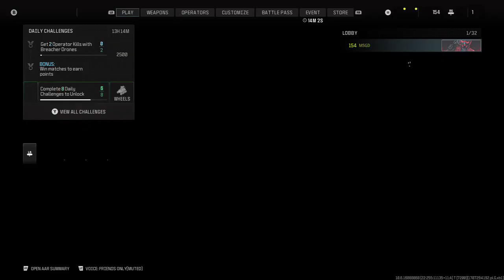MW3 Road to Interstellar Camo #176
Welcome to MSGD - Your Daily Gameplay Call of Duty Hub!

🎮 About Me 🎮
Welcome to the adrenaline-pumping world of Call of Duty! If you're a hardcore fan, a casual gamer, or just someone who loves to watch epic gaming moments, you've come to the right place. Join me on our daily journey through the world of Call of Duty as I post gameplay and conquer each and every camo challenge, an annual challenge I've tested myself to try every Call of Duty since Black Ops 2!

🎖️ Daily Gameplay: Get your daily dose of action-packed Call of Duty gameplay! Whether it's a clutch victory, an epic killstreak, or nail-biting moments, I've got it all.

🔫 Camo Challenges Unleashed: Watch us as I go on the quest to unlock all those jaw-dropping camos. From Gilded to Interstellar, I'll show you my tips, tricks, and strategies to help you master every weapon.

🤝 Community & Engagement: I'm not just a channel; I'd love to create a gaming community. Join the friendly and passionate community of fellow Call of Duty enthusiasts. I'd love for viewers to share their thoughts, strategies, and connect with like-minded gamers in the comment section!

📅 Daily Uploads: I'm committed to bringing you fresh content every day (around 5 PM EST), so don't forget to hit that subscribe button and ring the notification bell to stay updated!